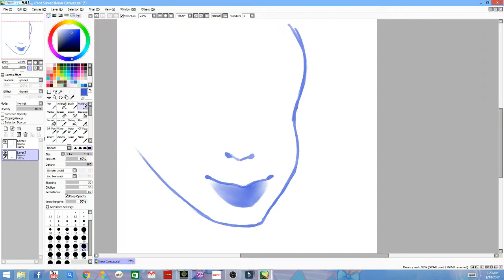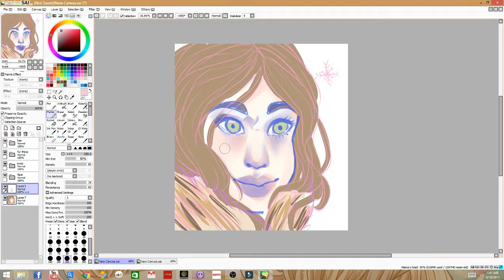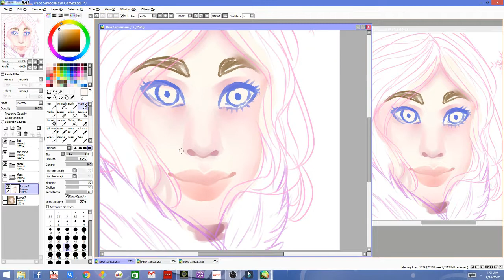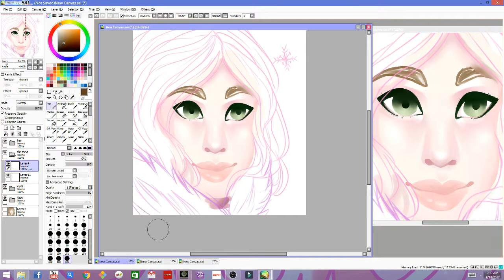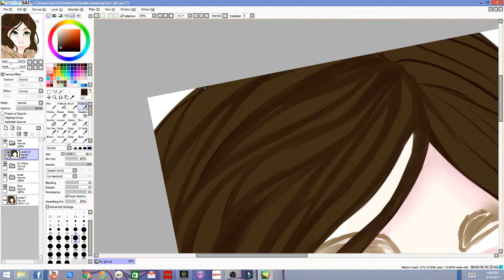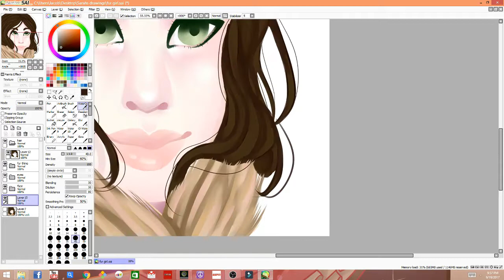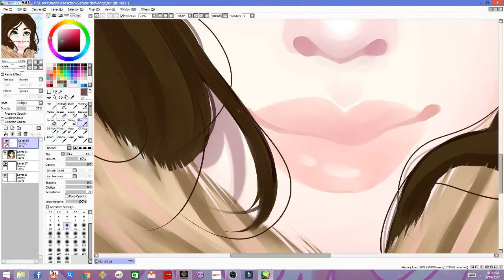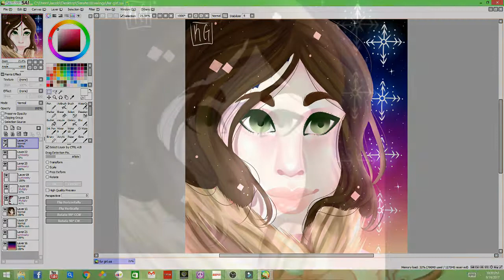[speedpaint] "fur girl" semi-realism practice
Hello! I did a painting to practice my semi-realism. I really like the face but I think the fur could use some work. I hope you all like it and enjoy my little speed paint video!
//Any tips on the video or drawing is helpful, too c: bai

              ♡TOOLS♡
◇Time lapse: 10x speed
◇Actual time: 2 hours 56 mins
◇Drawing program: Paint Tool Sai
◇Recording program: OBS
◇Editing software: Wondershare Filmora